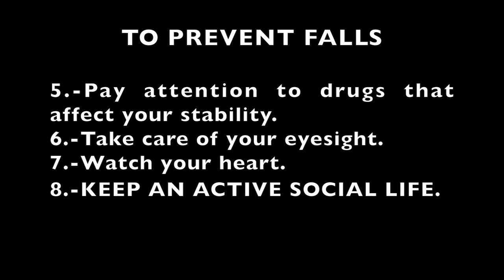How to prevent falls in the elderly (English dubbed)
Proven information, not easy to get, and that I (Carlos Perez) share as I would have liked to have found it.
The main sources are:
1.-Gillespie LD, Robertson MC, Gillespie WJ, Sherrington C, Gates S, Clemson LM, Lamb SE. Interventions for preventing falls in older people living in the community. Cochrane Database of Systematic Reviews 2012, Issue 9. Art. No.: CD007146. DOI: 10.1002/14651858.CD007146.pub3.
2.-Avenell A, Mak JCS, O'Connell D. Vitamin D and vitamin D analogues for preventing fractures in post-menopausal women and older men. Cochrane Database of Systematic Reviews 2014, Issue 4. Art. No.: CD000227. DOI: 10.1002/14651858.CD000227.pub4